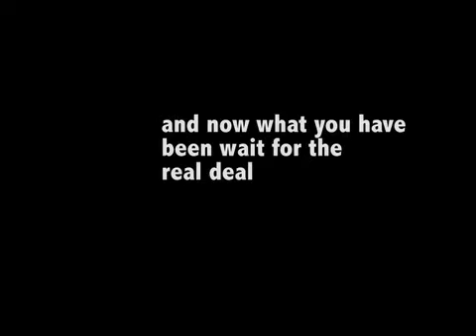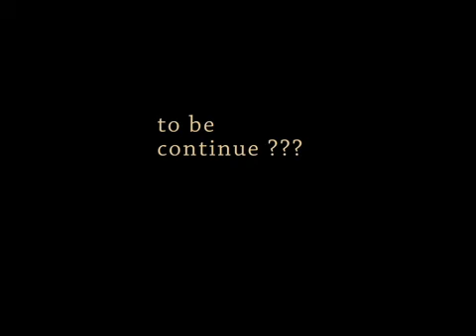sk8ball2.jpeg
i'm a qt